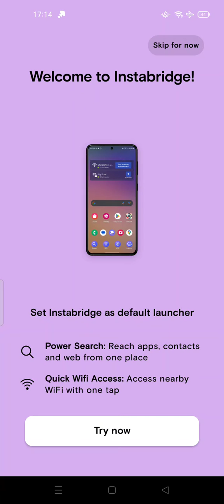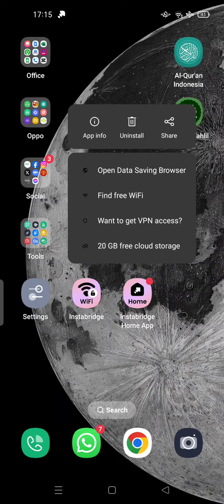💲 QUICK GUIDE: How to Uninstall Instabridge from Your Android Device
How to Uninstall Instabridge from Your Android Device.